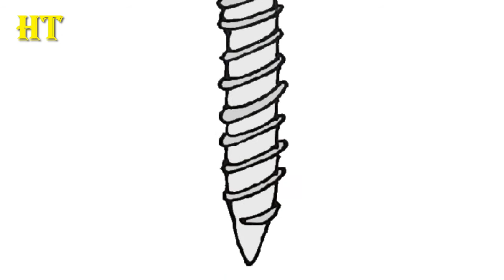How to draw a screw easy Step by Step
How to draw a screw easy Step by Step for beginners